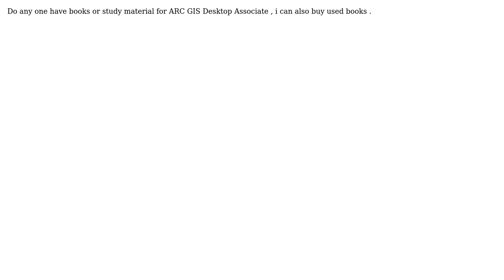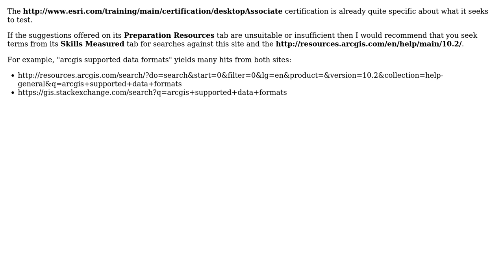GIS: Gis Exam Books and Exam Study Material (2 Solutions!!)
GIS: Gis Exam Books and Exam Study Material

With thanks & praise to God, and with thanks to the many people who have made this project possible! | Content (except music & images) licensed under CC BY-SA | Music | Images & others | With thanks to user user29474 user PolyGeo user Alex Tereshenkov and the Stack Exchange Network Trademarks are property of their respective owners. You are responsible for your own actions.